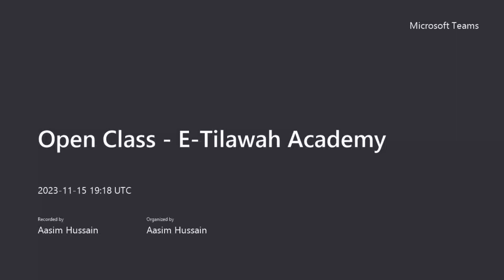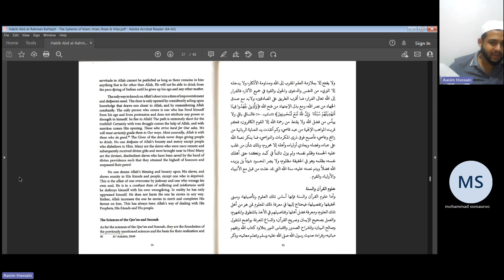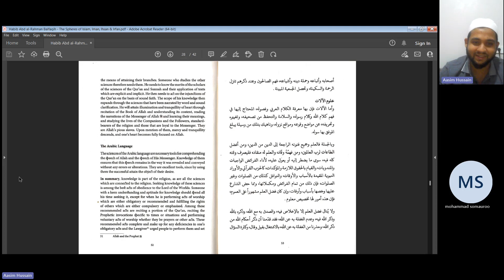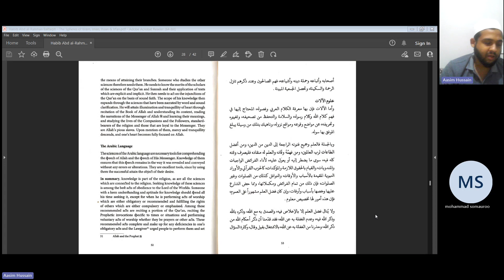Session 13 - The Spheres of Islam, Iman, Ihsan & Irfan - Habib 'Abd al-Rahman Balfaqih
To attend the sessions live, please join our Official WhatsApp Notifications Group here: